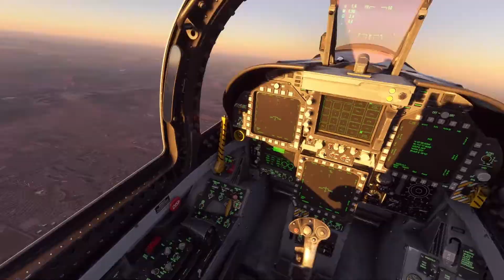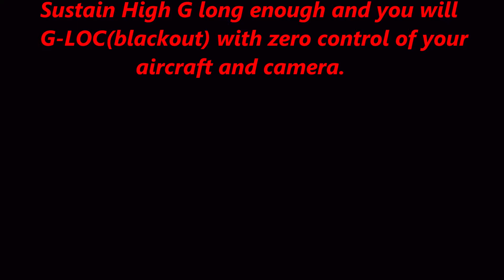MSFS 2020 | F/A-18 Super Hornet Features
Here are a few features of the newly released Super hornet in MSFS 2020.